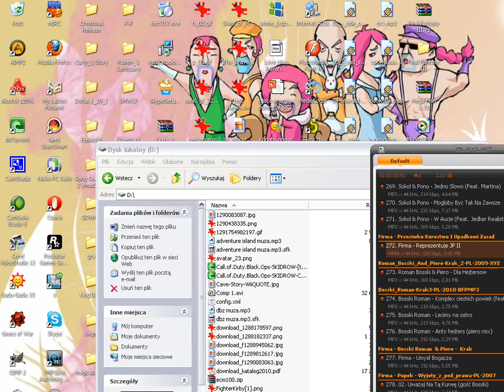zagrajmy w metin 2 - JPJP!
JP na 100%! Boski Roman elo!

(UWAGA!
Jeśli chcecie ze mną zagrać i byc może wystąpić na filmie dane macie na końcu filmu :D)